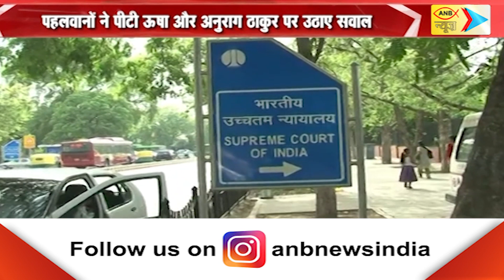रेसलर्स की याचिका पर सुप्रीम कोर्ट में सुनवाई आज | ANB NEWS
रेसलर्स की याचिका पर सुप्रीम कोर्ट में सुनवाई आज
जंतर-मंतर पर धरने का छठा दिन
पहलवानों ने पीटी ऊ षा और अनुराग ठाकुर पर उठाए सवाल